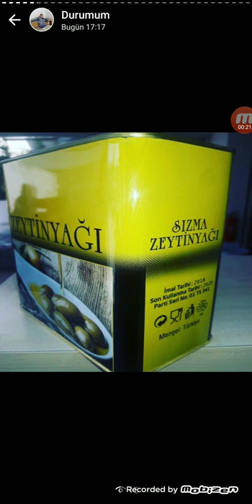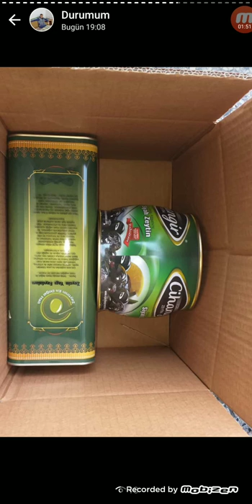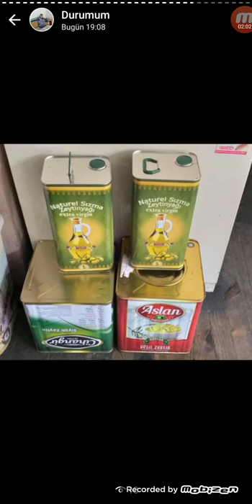ÜRÜNLERİMİZİ WEBTEN SİPARİŞ EDİN Zeytinbahcem fan clüp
yeni web adresimiz ,,, sitemizi ziyaret edip,abone olunuz eşsiz kanoanyalardan faydalanınız TÜM ÜRÜNLERİMİZİ ,ONLİNE İNTERNET DÜKKANIMIZDAN KREDİ KARTINIZ İLE SİPARİŞ EDEBİLİRSİNİZ İLETİŞİM HAT 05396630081 WHATSAP BİLGİ İLETİŞİM HATTIMIZ 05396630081 ÖZCAN CALİS İNTERNETTEN GÜVENLİ SİPARİŞ ADRESİMİZ TÜM ÜRÜNLERİMİZ %100 GARANTİLİ OLUP ÜCRETSİZ İADE VE DEĞİŞİM HAKKINIZ VARDIR,,SİPARİŞ ETMİŞ OLDUĞUNUZ ÜRÜNLERİNİZ AKHİSAR MERKEZDEN YURT İ.İ KARGO İLE ADRESİNİZE KARGOLANIR. Türkiye geneli adrese teslim ücretsiz kargo sipariş hattı 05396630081 GİTTİGİDİYOR DAN SİPARİŞ VERİN